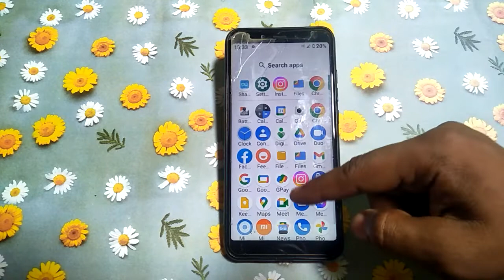how to set custom notification sound mi A1